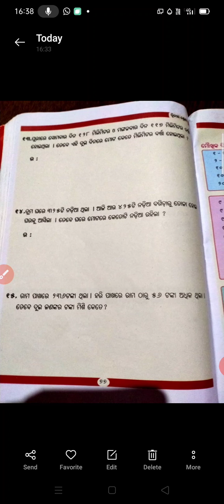SSVM RENGALI CLASS-2 MATH